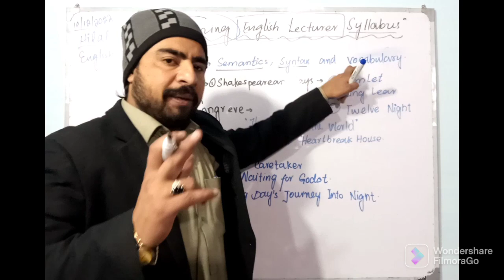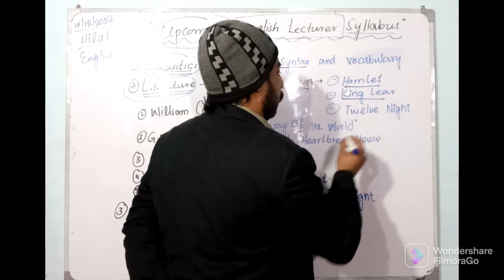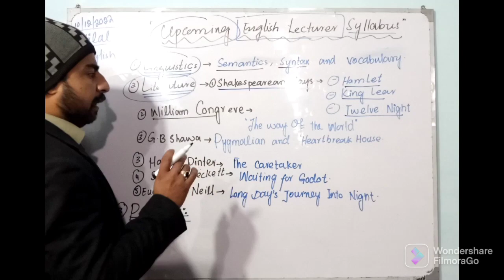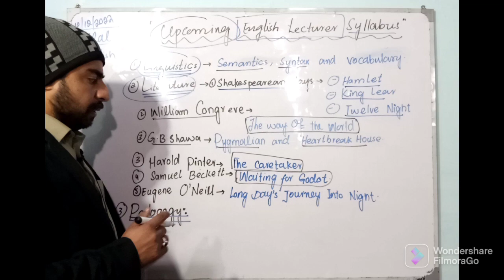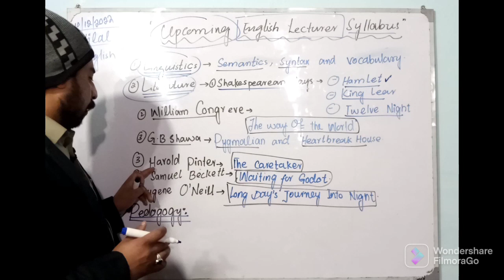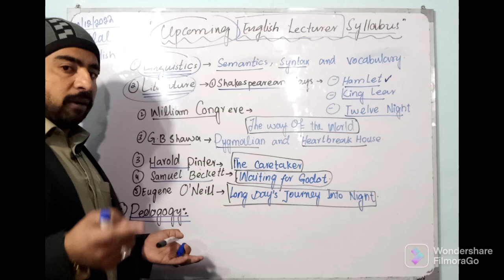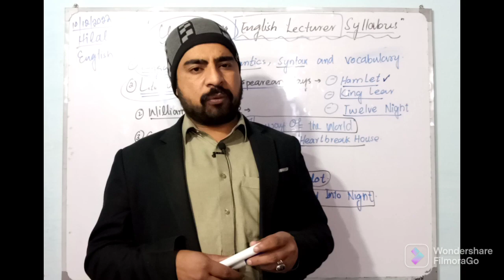SS & English Lecturer 2022| Selected Course for SS & Lecturer English#lecturer#lecturerenglish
in this video,we will talk about the syllabus for SS and Lecturer English that have recently been announced.
This video will help you study smartly and only you will go on selected topics.
whatever I have discussed in the video, I will Upload lectures on all those topics systematically.
thanks